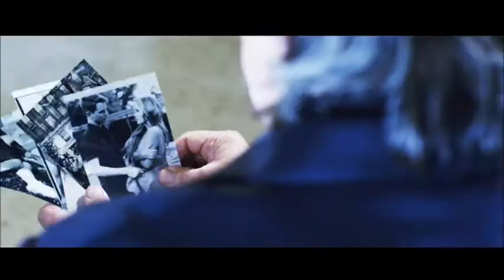Goodbye (Official Video) - FLY PROJECT [Addicted to Music.BD]